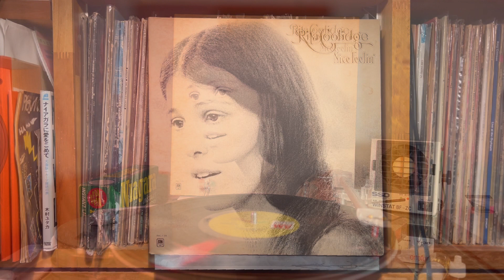Family Full Of Soul - Rita Coolidge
Nice Feelin'    A&M Records （Japan） AML-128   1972年

Pioneer DJM-300-S
Korg DS-DAC-10R
1280bps